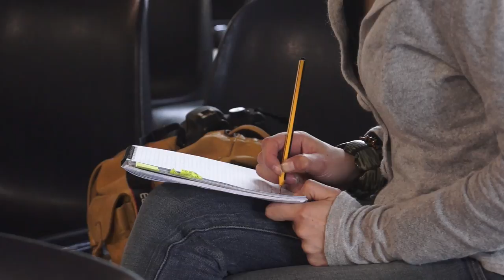GraiesLab: firmato a Lanzo il protocollo d'intesa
Formalizzata a Lanzo l'intesa transfrontaliera per un progetto territoriale europeo che coinvolge Canavese, valli di Lanzo, val d'Aosta e la Savoia.